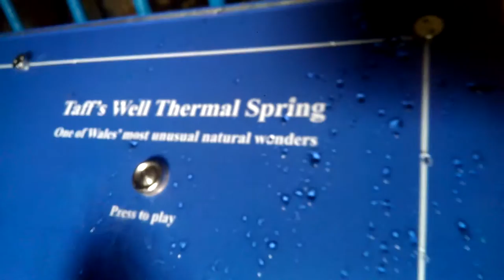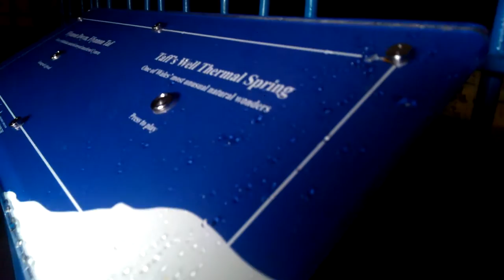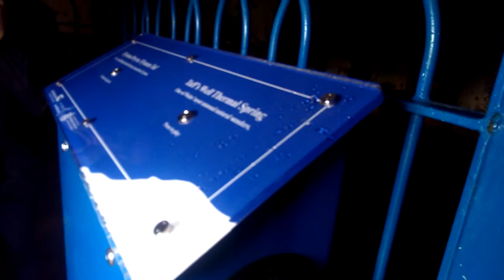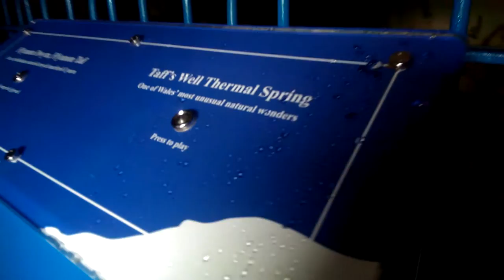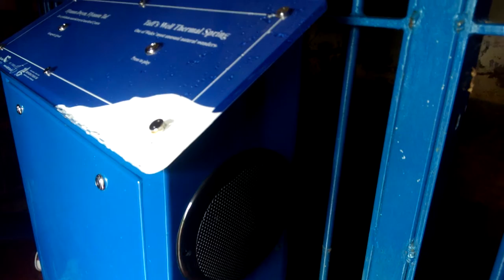Taffs well thermal spring, the only thermal spring in wales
This is the only thermal spring in Wales, and I think it's stunning :)